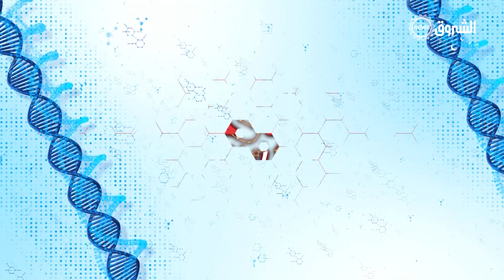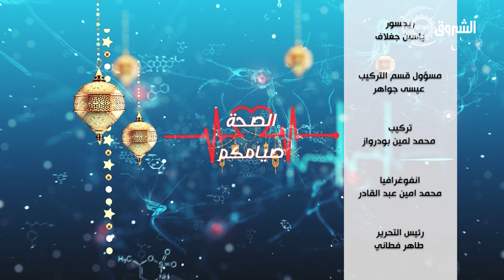الصحة صيامكم | التبرع بالدم.. فائدة صحية وصدقة جارية